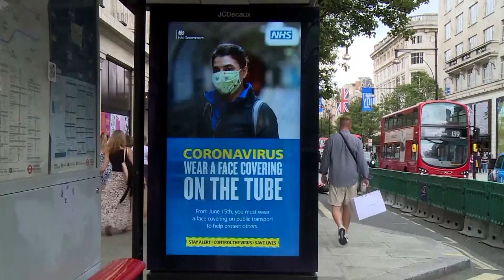Londres, Vienne et Athènes reconfinent : nouvelles restrictions jusqu'à la fin novembre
Londres, Vienne et Athènes prennent de nouvelles mesures de confinement pour tenter d'enrayer l'accélération des contaminations au coronavirus.